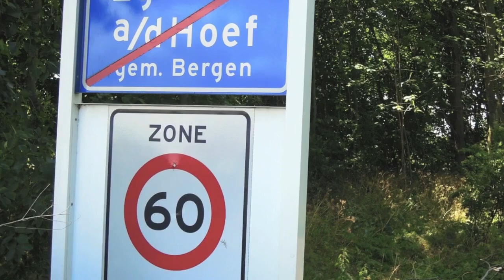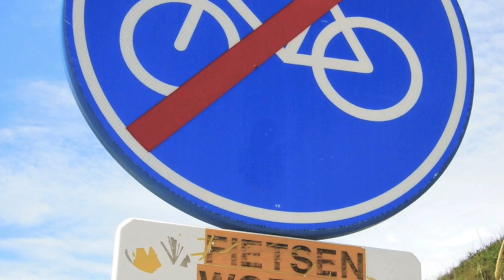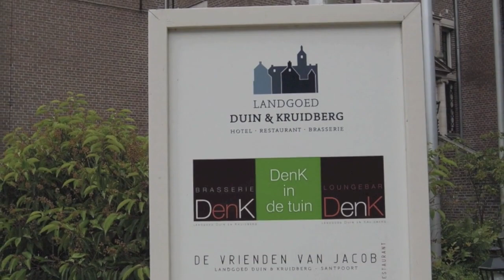2014 - Holland/Belgium Backroads Bike - Santpoort Route (Day 1)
Este é um vídeo antigo, que havíamos postado em um canal do Vimeo, que acabamos desativando.

Em 2014, tivemos a oportunidade de pedalar com a BACKROADS, pelas ciclovias mais famosas do Mundo. Na Holanda e Bélgica.
Foi uma experiência incrível, estar e pedalar em um ambiente totalmente pensado para facilitar a mobilidade urbana, além de vivenciar o respeito e a educação que todos tem em relação aos ciclistas e bicicletas.

Neste primeiro dia de pedal, partimos, com nossos guias do "Sportpaleis", nos arredores da cidade de Alkmaar, ao norte de Amsterdam pelos "Fietspad" através dos campos e fazendas da região até o nosso destino, o Hotel LANDGOED DUIN & KRUIDBERG.
Impressionante a quantidade de bicicletas e ciclistas que circulam pelas ciclovias, ruas e estradas da Holanda.

"FIETSPAD" significa Caminhos de Bicicleta, e é o que mais encontramos nesta ciclo-viagem.

No total do dia foram cerca de 38 km, e nem vou comentar o quanto subimos!! rsrsrs.
O próprio nome do País deixa bem claro o relevo (Países Baixos).
Um dia especial, ensolarado, super agradável, conhecendo uma cultura diferente e com novos amigos.

Para sugestões, elogios ou críticas podem usar o campo de comentários do canal.

Ajude o canal atingir mais pessoas e incentivar a galera a andar de bike e desbravar esta Natureza maravilhosa.
Clica no sininho e marca a opção todas para receber os próximos vídeos.

Vamos para as trilhas!!

Imagens e edição: Lia Becker e Roberto Becker